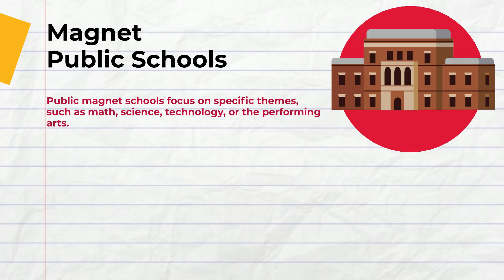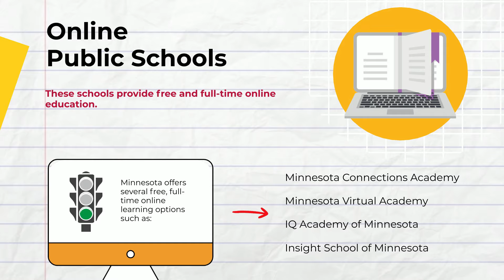Your school choice guide in Minnesota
Minnesota parents, like parents everywhere, want to be able to choose a school where their child will learn and thrive. Finding the best school fit starts with knowing your options. There are a variety of school types available for students in Minnesota.